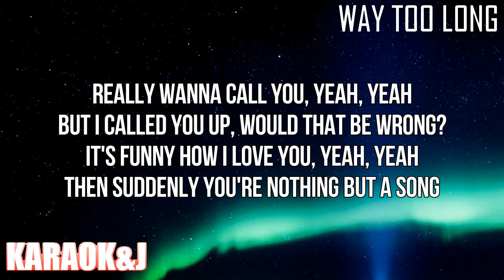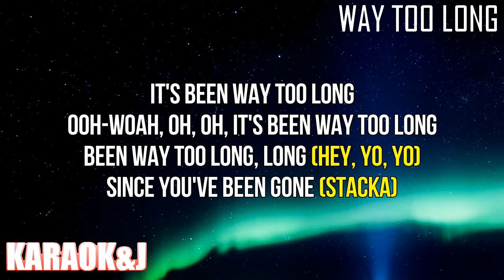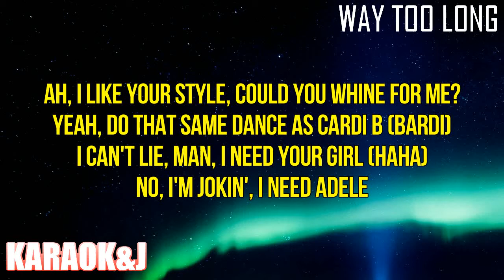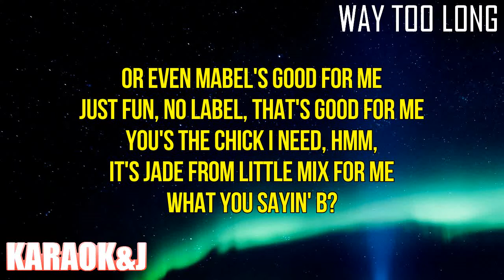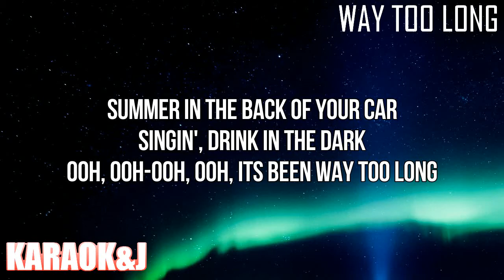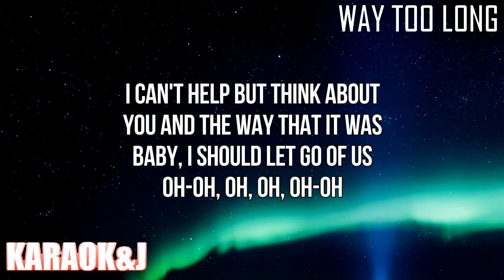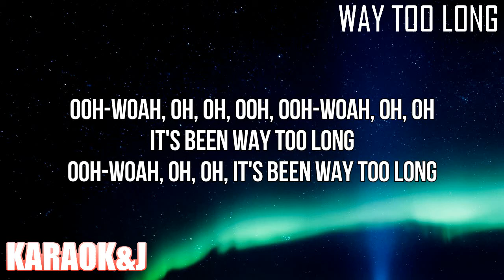Way Too Long - Nathan Dawe, Anne-Marie & MoStack (Instrumental Karaoke) [KARAOK&J]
Nathan Dawe, Anne Marie & MoStack - Way Too Long (Karaoke Version)

Watch the Karaoke Video of the song "Way Too Long" by "Nathan Dawe", "Anne Marie" & "MoStack" made by KARAOK&J.